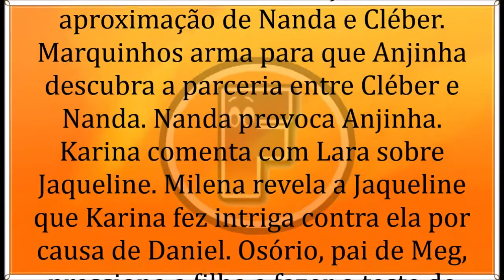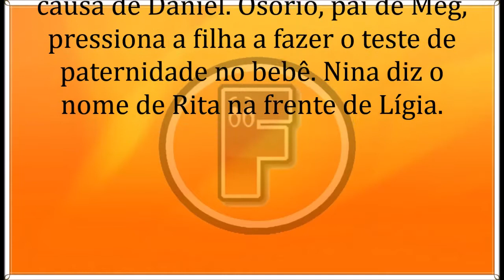🔶 Malhação - Toda Forma de Amar 10/09/19 | Capítulo 106 | 10 de Setembro | Terça-Feira | Resumo